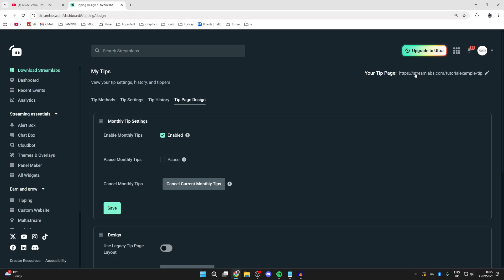How To Set Up Donations For YouTube Live Stream - Step By Step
Learn how to set up donations for youtube live stream in this video.

GuideRealm